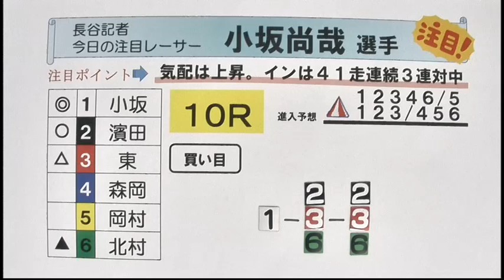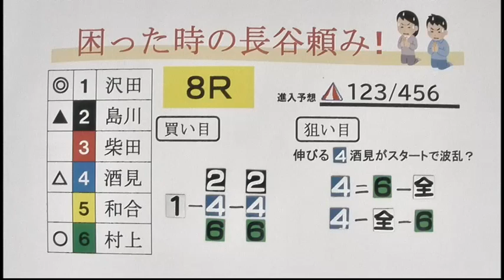夜の九州スポーツ杯 ３日目 展望番組（報知予想）